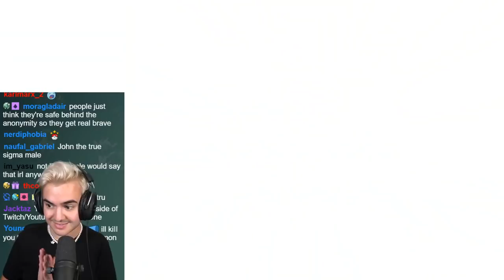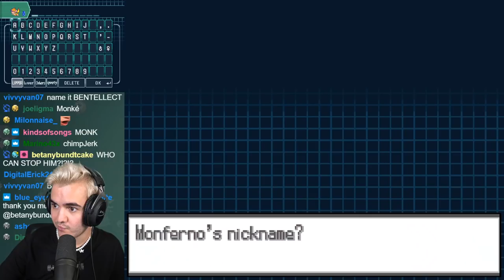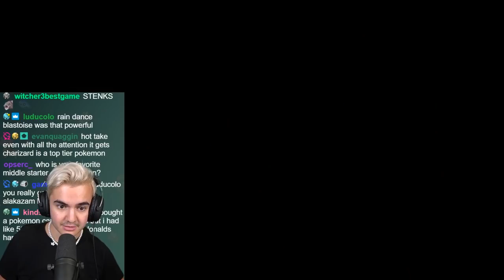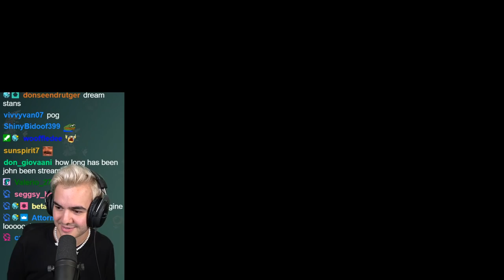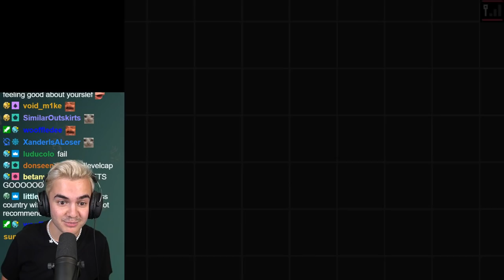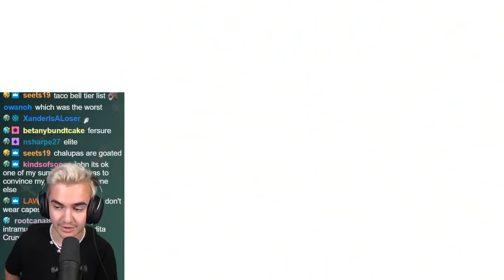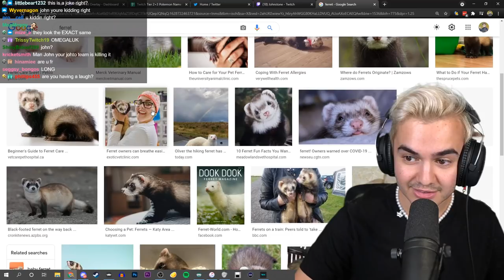This Game REALLY Doesn't Want Me to Win...